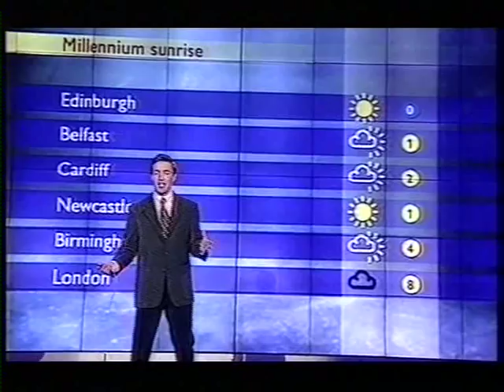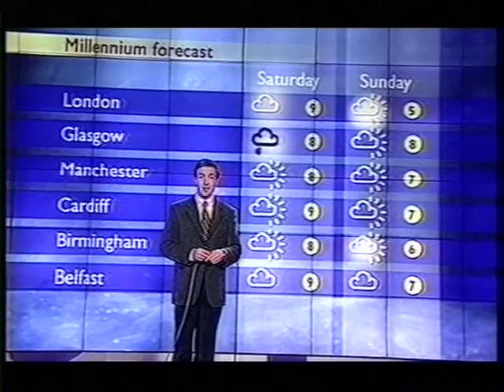BBC Weather Millennium Eve: David Braine